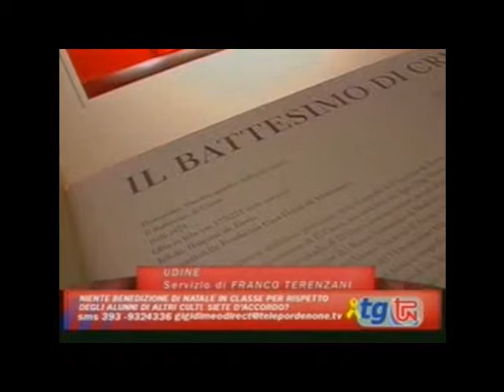El Greco - TelePordenone TG 02/12/13